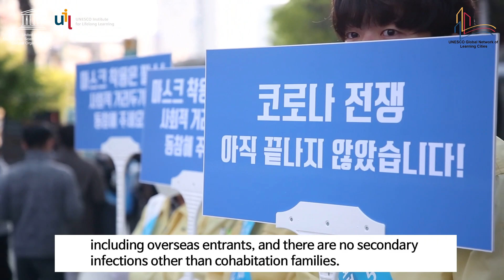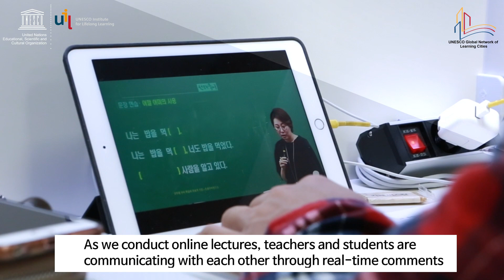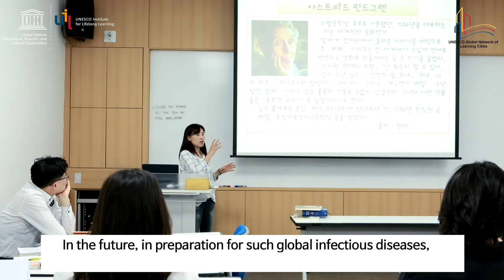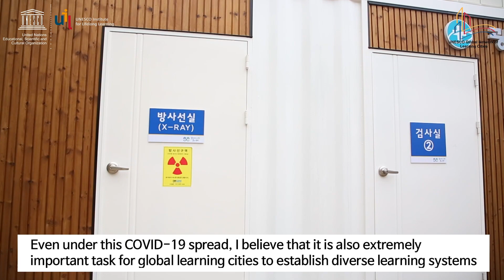Interview with Seung-Won Park, mayor of the UNESCO learning city of Gwangmyeong, Republic of Korea